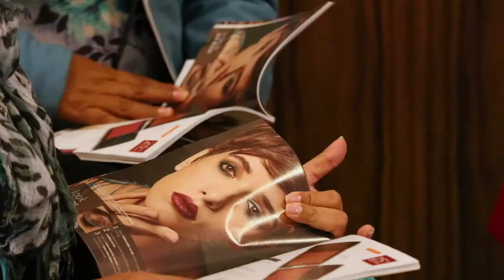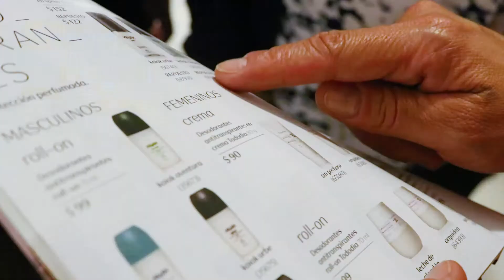Encuentro Natura Ciclo 15 (2017) | Highlights | Natura Red Kairós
Video Highlights del Encuentro del ciclo 15 de la Red Gollás de Natura en Querétaro.